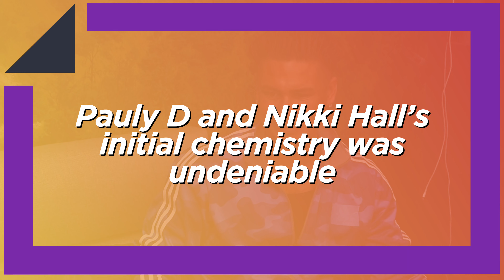The Real Reason ‘Jersey Shore’s’ Pauly D Blocked Nikki Hall on Social Media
Jersey Shore: Family Vacation star Pauly D and Nikki Hall had an instant connection when they met during the first season of MTV’s Double Shot at Love. However, their relationship was not always smooth sailing. Pauly Do subsequently cut ties with Hall on social media in the wake of a cringey and public breakup. What was the reason the reality television star once blocked Hall?

thumbnail image:
- Double Shot at love (Jersey Shore, MTV)